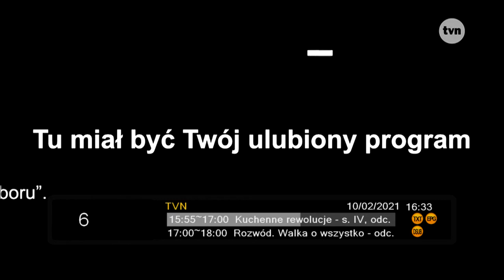Zapping DVB-T (10.02.2021)